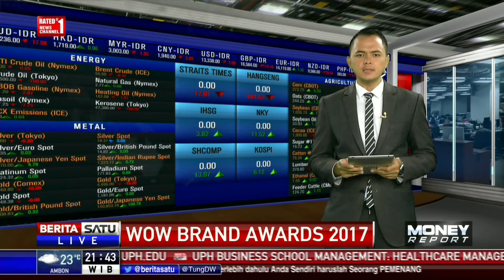Hypermart Raih Penghargaan Gold Champion of Indonesia Wow Brand 2017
Hypermart menerima penghargaan Gold Champion of Indonesia Wow Brand 2017 untuk kategori hypermarket. Sebelumnya penghargaan serupa dari Markplus Inc ini juga pernah diterima Hypermart pada 2015.

Facebook.com/BeritaSatuTV
Youtube.com/BeritaSatu